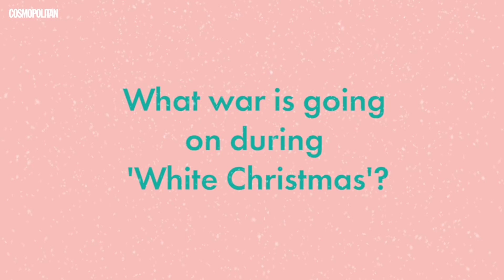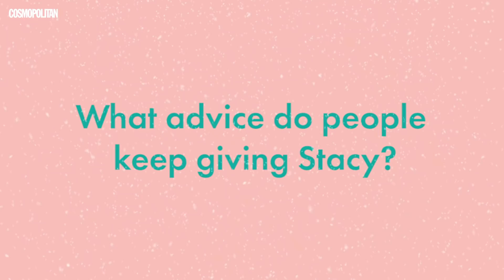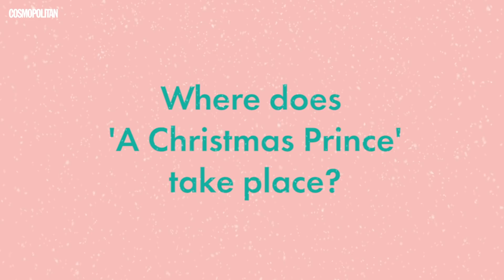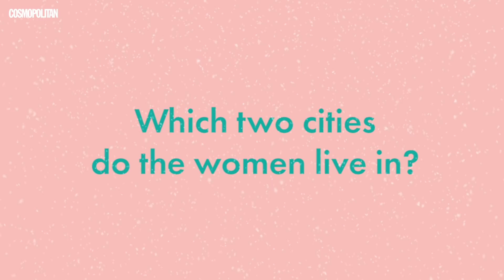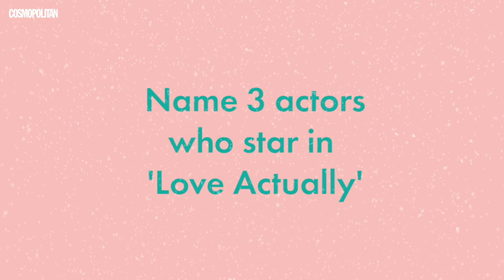Vanessa Hudgens & Josh Whitehouse Sing Christmas Songs! | Cosmopolitan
PSA: It’s officially time to get into the holiday spirit! 🎄 If binging Christmas movies is ~ your thing ~ then you should play holiday movie trivia with Vanessa Hudgens & Josh Whitehouse. They’re the stars of Netflix’s new film, ‘Knight Before Christmas,’ which you should totally add to your holiday watchlist! So, who knows more about holiday faves like ‘Elf,’ ‘White Christmas,’ and ‘Love Actually?!’ We put these two to the test in this intense round of holiday movie trivia!